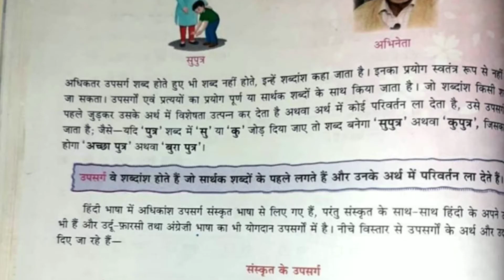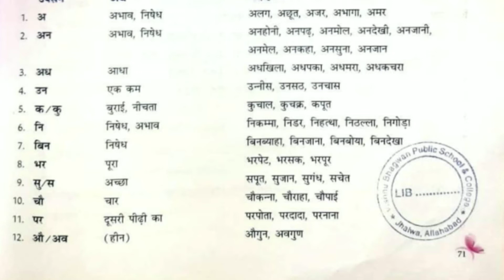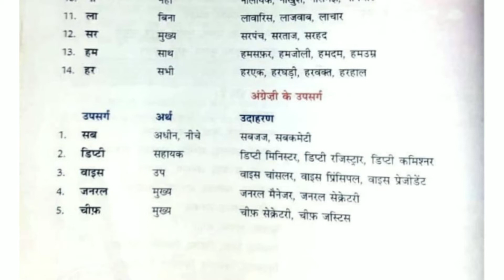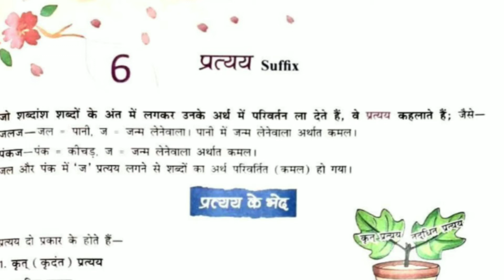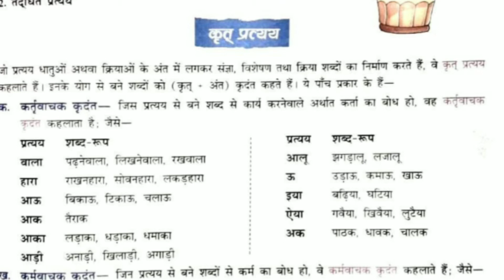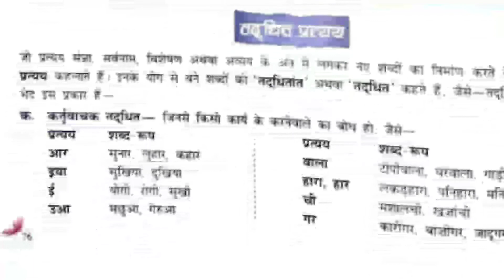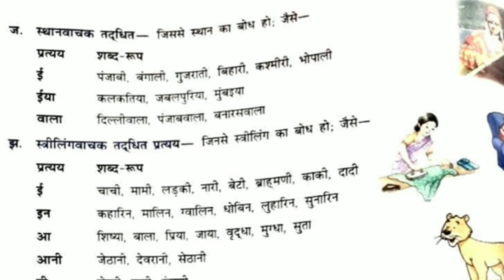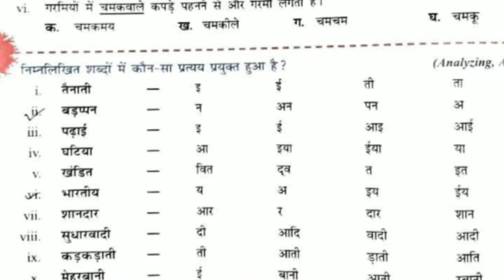उपसर्ग और प्रत्यय : परिभाषा, भेद एवं उदाहरण by Archana Rai Ma'am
हिन्दी व्याकरण
उपसर्ग और प्रत्यय
परिभाषा, भेद एवं उदाहरण
class 8th chapter 5 and 6